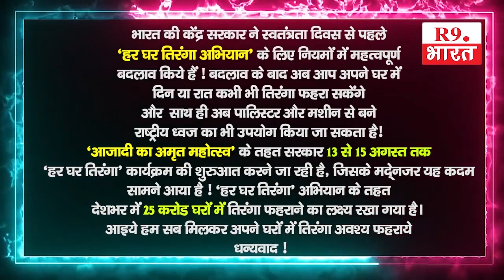एकलव्य आदर्श आवासीय विद्यालय सिंगारदीप.....@happy15august